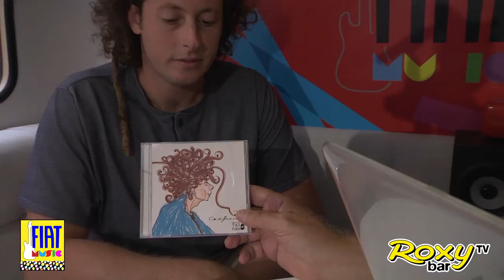Riccardo Marchiori - Fiat Music Studio Moncalieri (TO) 9.9.17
Sabato 9 settembre il Fiat Music Studio ha fatto tappa al 45° NORD Entertainment Center di Moncalieri (TO) per conoscere ed ascoltare artisti e gruppi della nuova era.
Ecco il video in cui Red Ronnie ha incontrato RICCARDO MARCHIORI, rapper di Moncalieri, che ci ha fatto ascoltare alcuni suoi brani.